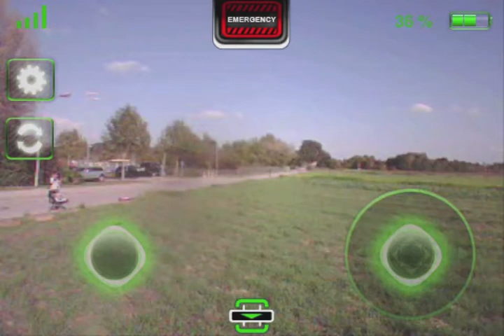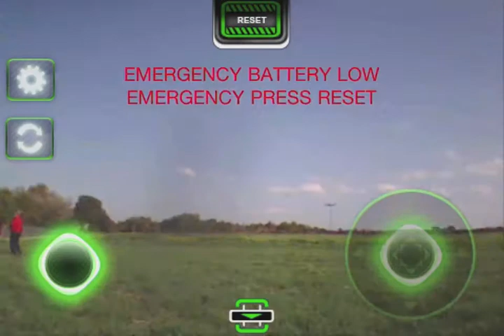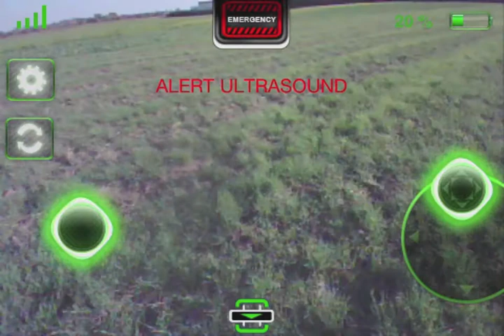some parrot ardrone pilots have come together at ismaning munich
short film mix of the pilots meeting with parrots ardrone in ismaning near munich